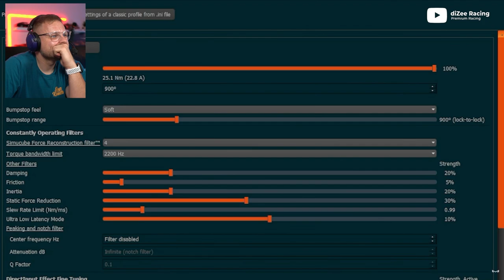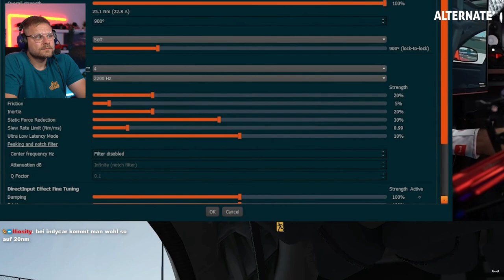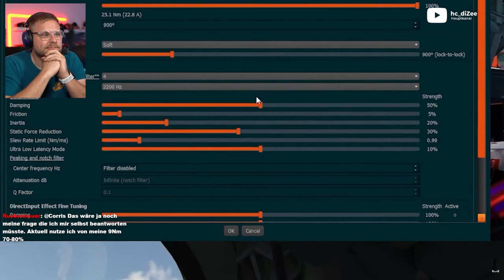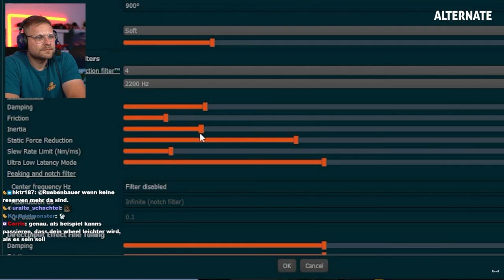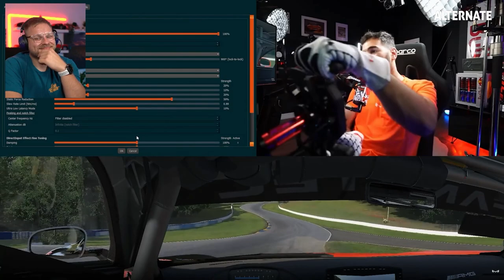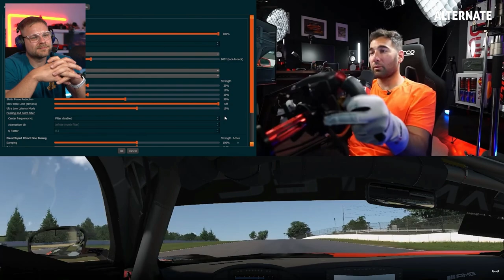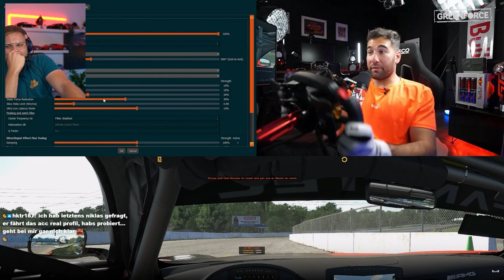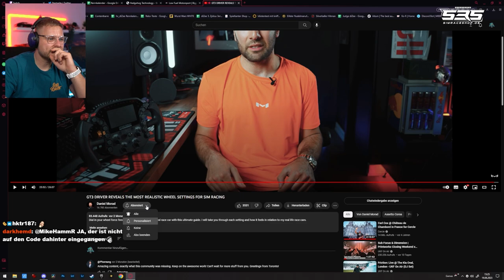Ein Pro Racer verrät seine Force Feedback Einstellungen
**=Reflink